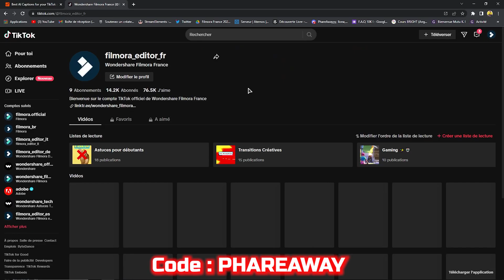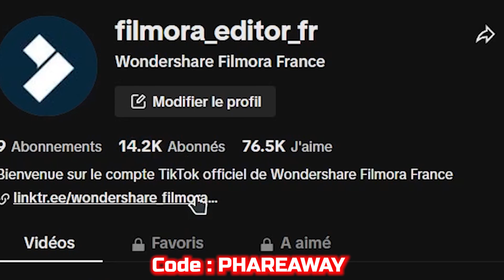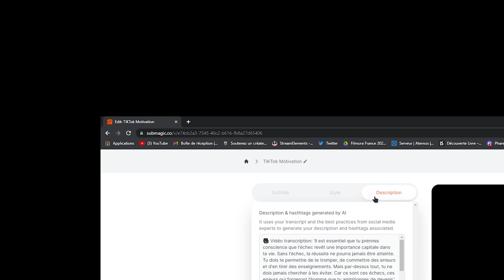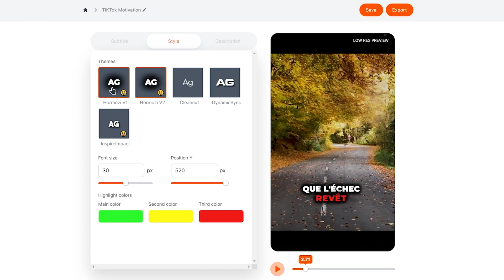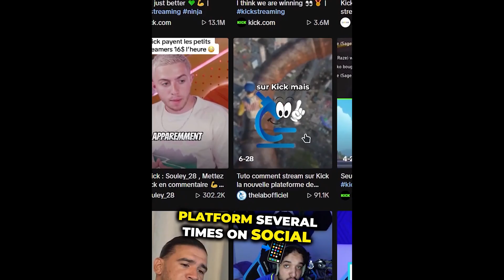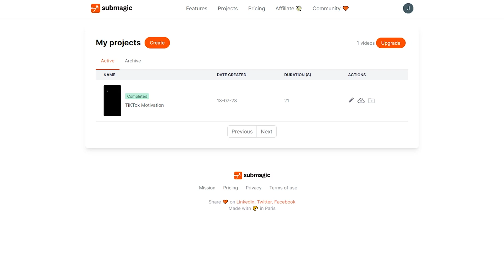Comment créer FACILEMENT des SOUS-TITRES pour REELS & TIKTOK (Tuto COMPLET 2023)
Dans cette vidéo et grâce à l'intelligence artificielle, je te montre comment créer des sous-titres animés automatiques et dynamiques avec emojis, à la manière de TikTok et inspirés de Yomi Denzel. Que vous souhaitiez ajouter une touche d'originalité à vos vidéos, renforcer l'impact visuel de vos messages ou suivre les tendances populaires, cette technique de sous-titres animés vous permettra de captiver votre audience.

▸ Lumière principale
▸ Diffuseur de lumière
▸ Lampes secondaires
▸ Amaran PT2C
▸ Elgato Key Light Air
▸ Microphone Blue Yeti X
▸ Caméra Sony ZV-1
▸ Autres luminaires :
▸ Govee Glide Hexa
▸ Govee Lyra

▸ Carte Graphique
▸ SSD Nvme
▸ Disque dur
▸ Carte Mère
▸ 2 Barrettes de RAM
▸ Boitier TOUR
▸ Écran Incurvé